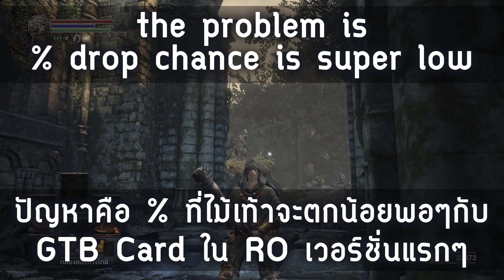Dark Souls 3 - Crystal Sage ◤Cheese◢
〘เนื้อหารุนแรงและมี Cheese〙
กดถูกใจ | ติดตาม หรือจะติชมสอบถามหรือถ่มถุยอะไรได้หมด จะเป็นการช่วยให้มีคนเห็นช่องนี้มากยิ่งขึ้นและจะขอบคุณอย่างยิ่งครับ
{BGM Credit}